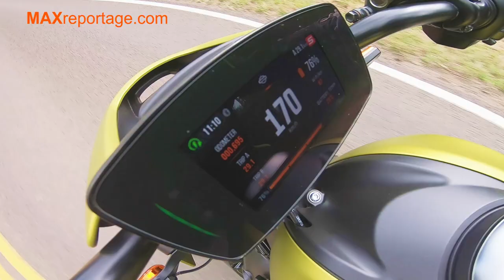Harley Davidson electric LiveWire Top Speed 0-180 kmh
Acceleration 0-180 km/h with the electric Harley-Davidson LiveWire.